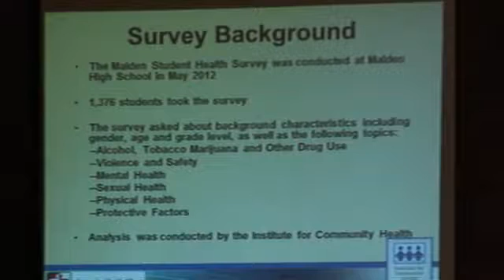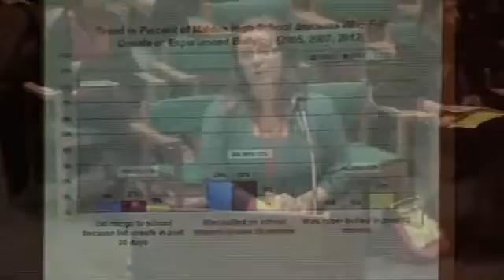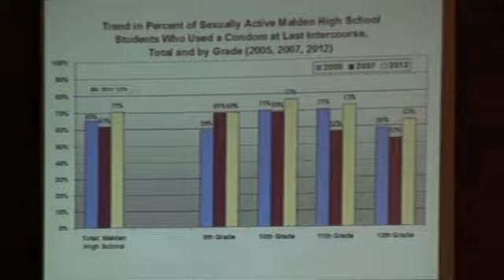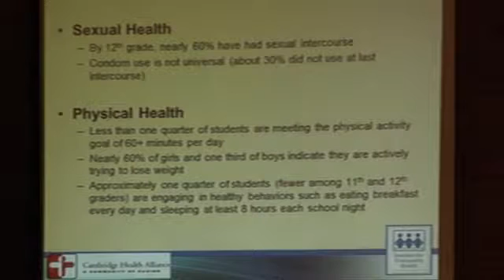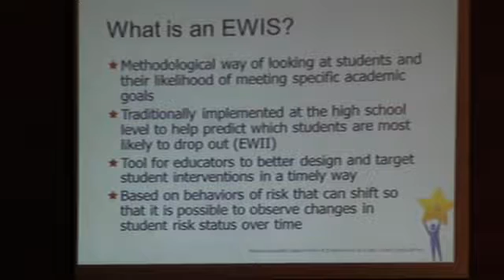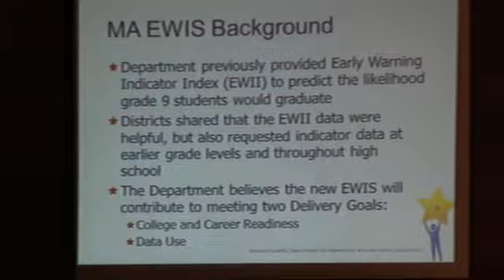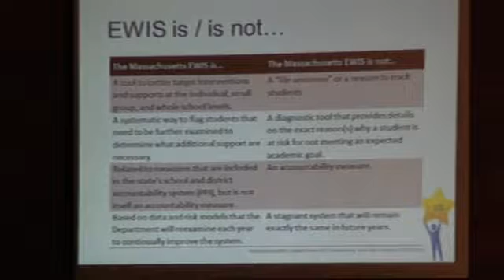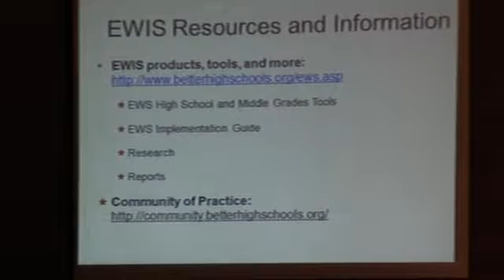Malden School Committee 11/19/12